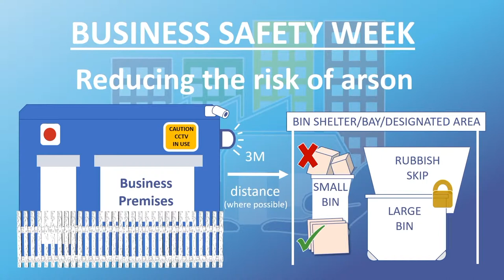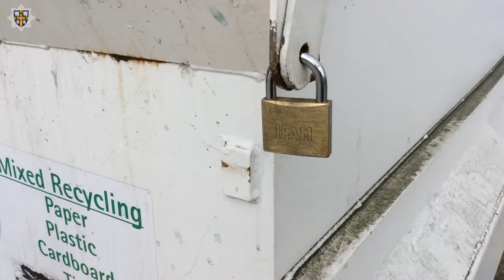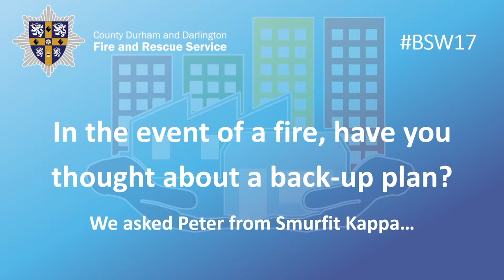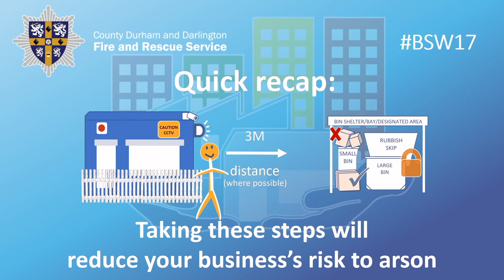Business Fire Safety (Arson)